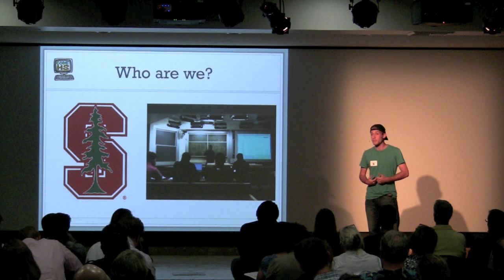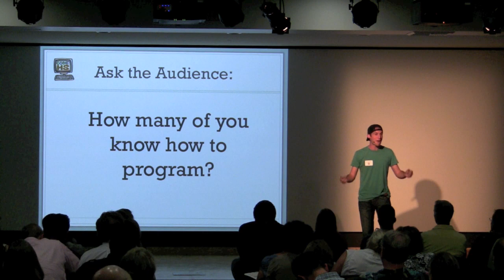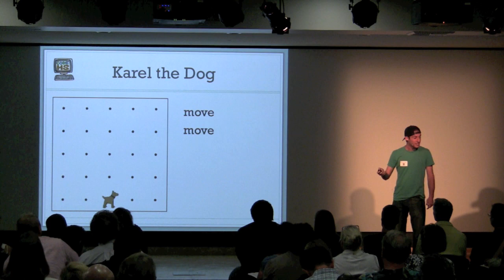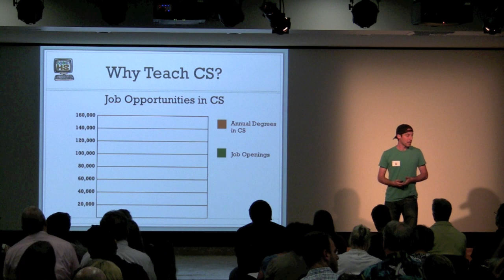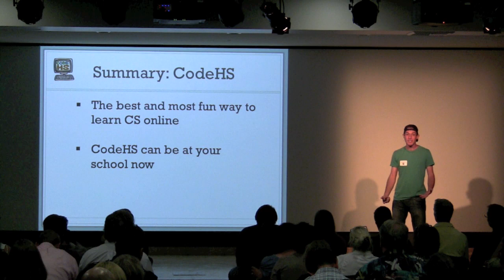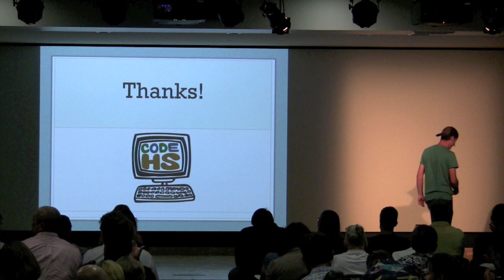CodeHS Presentation at Imagine K12 Educator Day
Presentation to 200ish teachers and principals in the bay area about CodeHS. What is CodeHS? Why should you bring it to your school? Why is now an important time to be learning and teaching computer science?